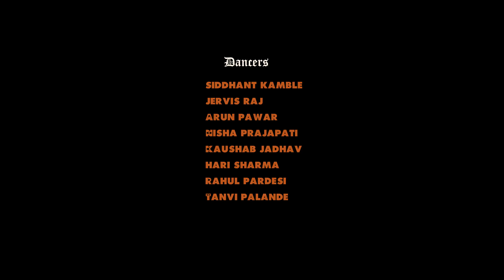DIVINE - MIRCHI | DANCE VIDEO |ONE WAY CREW[PERSIST]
We present to you another banger of persist with some spice in it Do watch the full video to feel the vibe and don't forget to subscribe to our channel coz there's more to come.
Peace out!